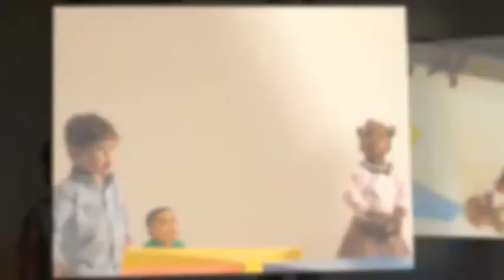MLGW Baby Steps Behind the Scenes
Shot at APIcine's studio B sound stage with the RED camera and Canon 7D. This 30 second spot won the TV campaign PSA VOX award.

Director/DP Bill Carrier